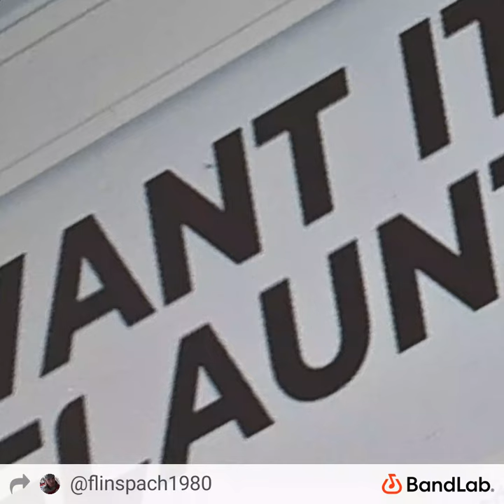January 29, 2022